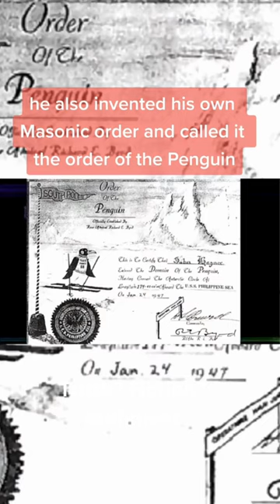inner Earth Antarctica Admiral Byrd's Expedition Zachary Denman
Inner Earth Antarctica Admiral Byrd's Expedition